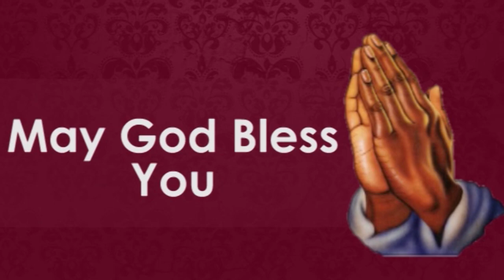GOD’S 10 NAMES – PSALM 23 - 00007 || Truth Nuggets| Pr. Robert Simon | Carmel Ministries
Sermon Title / தேவ செய்தி தலைப்பு : There you be safe and secure || நீ அங்கே சுகித்திருப்பாய்

Our Address:
Carmel Christian Assembly
103, Brickkiln Road,
Purasawalkam,